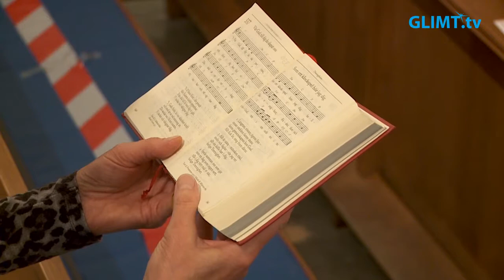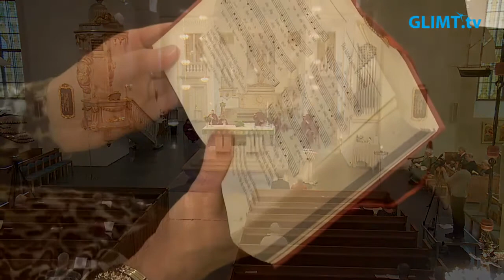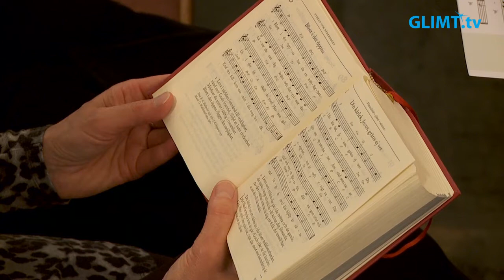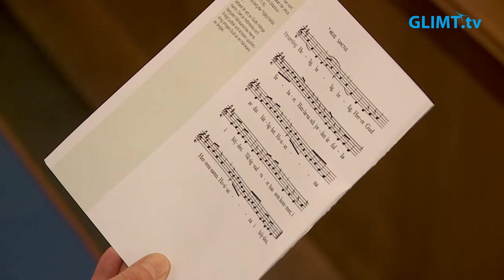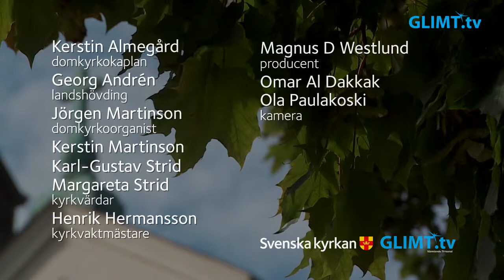Högmässa från domkyrkan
Högmässa på Tjugonde söndagen efter trefaldighet från Karlstads domkyrka den 25 oktober 2020. Temat för gudstjänsten är Att leva tillsammans. I gudstjänsten medverkar en sångensemble ur Motettkören samt landshövding Georg Andrén som predikar.